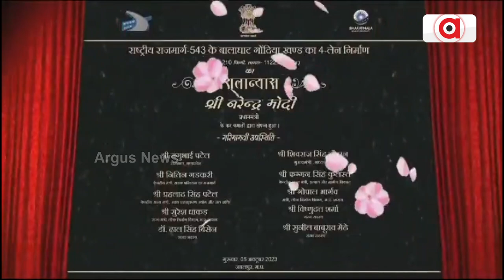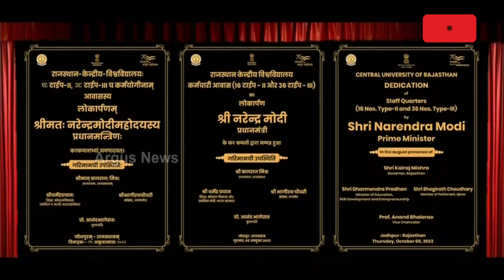Prime Minister Narendra Modi Targets Congress Over Various Issues In Rajasthan